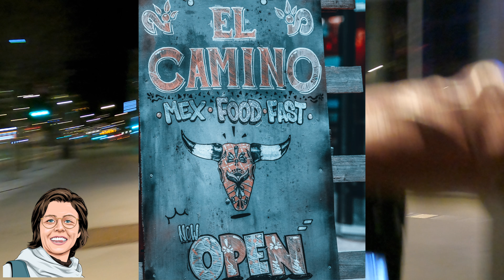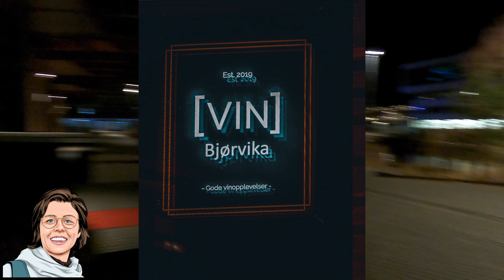POV Night Street Photography - Oslo looks like a ghost town 👻 at the moment! 📸